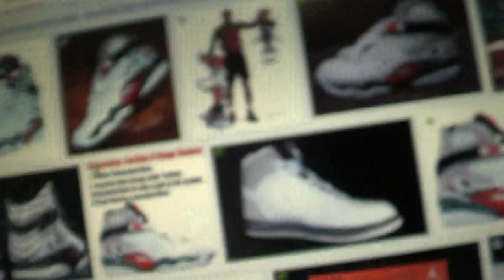Air Jordan 8 Bugs Bunny For Men's Fashion *Requested By Viewer* (My Thoughts)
requested by my viewer eatsleepskate4